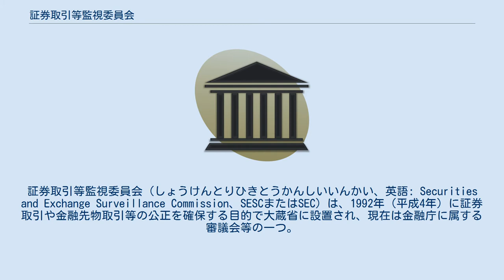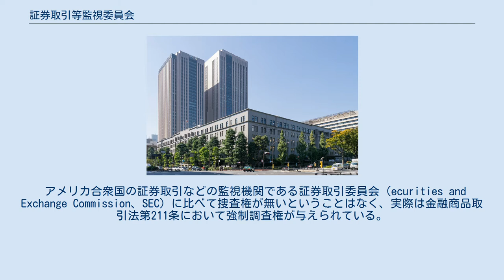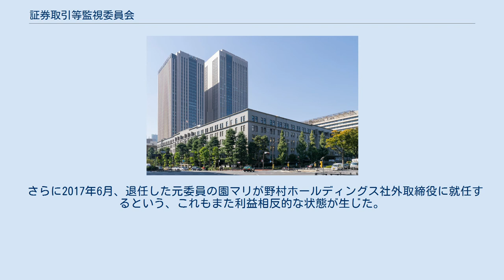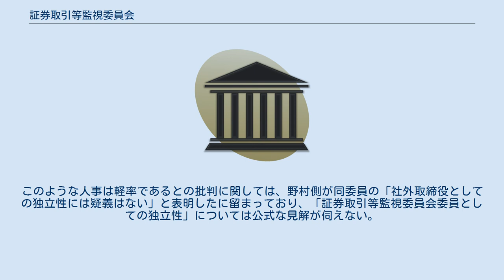証券取引等監視委員会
証券取引等監視委員会（しょうけんとりひきとうかんしいいんかい、英語: Securities and Exchange Surveillance Commission、SESCまたはSEC）は、1992年（平成4年）に証券取引や金融先物取引等の公正を確保する目的で大蔵省に設置され、現在は金融庁に属する審議会等の一つ。
 内閣総理大臣及び金融庁長官から委任された権限により、市場分析審査・証券モニタリング・取引調査・開示検査を行い、また犯則事件の調査が必要なときは、金商法又は犯収法に基づき、質問、検査、領置といった任意調査を行うほか、裁判官の発する許可状による臨検、捜索及び差押え等の強制調査を行うこともできる。
 現委員長は、元広島高等検察庁検事長の長谷川充弘（2016年10月に就任）。
 組織法上は、内閣府設置法第54条及び金融庁設置法第6条に基づく、合議制の機関。
 設立当初は国家行政組織法第8条、中央省庁再編後は内閣府設置法第54条に規定する「審議会等」の位置付けである（金融庁設置法第6条第1項）。
上位機関の金融庁は内閣府の外局であるが、この審議会は外局たる委員会（公正取引委員会など）に比べ所管庁からの独立性が弱いと言われており、その理由は委員会が国家行政組織法あるいは内閣府設置法49条の「外局たる委員会」ではないからであるとされている。
 証券監視委が行う監視事務は、市場分析審査、証券モニタリング、取引調査、開示検査及び犯則事件の調査の5つに分かれる。
具体的には次のような事務を掌っている。
 また、無登録での営業や無届での投資家募集、虚偽告知などの不法行為について、裁判所に禁止命令の請求や犯則事件の告発を行う。
 アメリカ合衆国の証券取引などの監視機関である証券取引委員会（ecurities and Exchange Commission、SEC）に比べて捜査権が無いということはなく、実際は金融商品取引法第211条において強制調査権が与えられている。
 ただし人員数が少ない、規則制定権が無い（金融庁が有する）、などの点は検討の余地があると指摘されており、特に2005年のジェイコム株大量誤発注事件、ライブドア事件以降は、組織や倫理性の強化が唱えられている。
 証券取引等監視委員会には事務局が置かれている。
 証券取引等監視委員会事務局の幹部は以下のとおりである。
 国内の全ての証券会社および登録金融機関が加盟する日本証券業協会（特別の法律により設立される法人）は1992年の証券取引法改正により、委員会とほぼ同時に発足した自主規制団体であり、国内の有価証券市場における金融機関の円滑かつ公正な取引と投資者の保護を目的としている。
 委員会と日本証券業協会との間では定期的又は随時に緊密な情報交換が行われている。
委員会は内閣総理大臣、金融庁長官又は財務大臣に対し必要施策を建議する権利に基づき、同協会の規則改良や個別金融会社への勧告を行っている（アナリスト・レポートの取扱い方法の改善やインサイダー防止施策の強化など）。
 2004年には他の金融取引自主規制機関（大阪証券取引所など）の中にも未だ企業コンプライアンスの不徹底が伺えることを報告した。
 2016年には、証券取引等監視委員会の委員の1人に大和証券SMBC事業調査部長で大和総研専務理事であった引頭麻実が就任しており、金融会社を規制する側の委員としての利益相反の状態が生じた（10月25日衆議院、10月21日参議院、承認）。
 さらに2017年になると日本証券業協会会長に大和証券グループ本社会長の鈴木茂晴が就任し（7月1日、同協会理事会の推薦と総会選挙により就任）、民間自主規制団体とそれを規制する委員会に、同じ大和証券の人物が着任した状態となっている。
 さらに2017年6月、退任した元委員の園マリが野村ホールディングス社外取締役に就任するという、これもまた利益相反的な状態が生じた。
このような人事は軽率であるとの批判に関しては、野村側が同委員の「社外取締役としての独立性には疑義はない」と表明したに留まっており、「証券取引等監視委員会委員としての独立性」については公式な見解が伺えない。
 委員長及び委員は、両議院の同意を得て、内閣総理大臣（大蔵省のときは大蔵大臣）が任命する